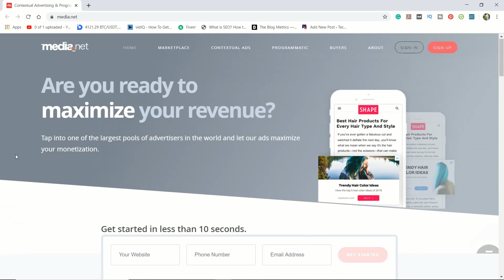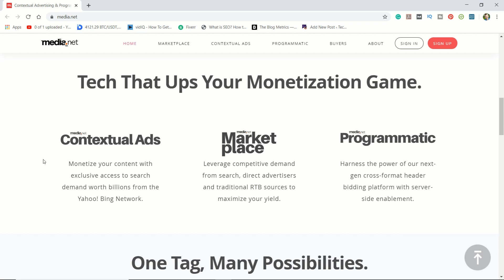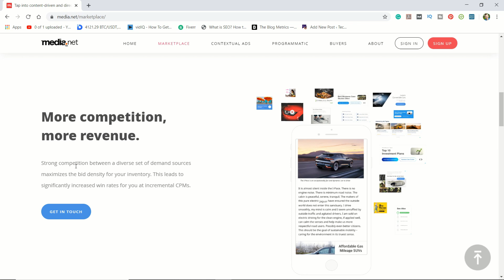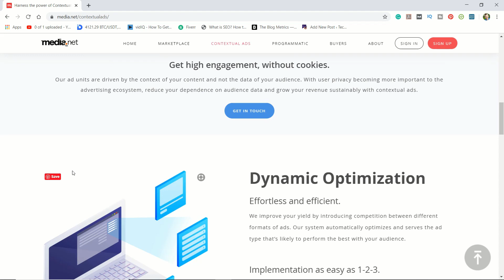Media.net Ad Network Review 2020 | Best Google Adsense Alternatives For Bloggers 2020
They improve your yield by introducing competition between different formats of ads. Their system automatically optimizes and serves the ad type that’s likely to perform the best with your audience.

Their ad units can be implemented on your site with just a short snippet of ad code. It can’t get easier than this. You can also seamlessly activate multiple formats - contextual ads, out-stream video ads, in-read native ads, and standard IAB units, without any additional code or integration work.

You can monitor your ad performance and implement optimizations with an intuitive control panel. The reporting interface allows you to monitor your ad impressions on a near real-time basis and view earnings with drill-downs by sites, ad tags, device, geo, and more.